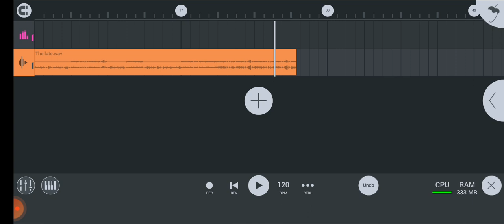I'm late of fnf cover